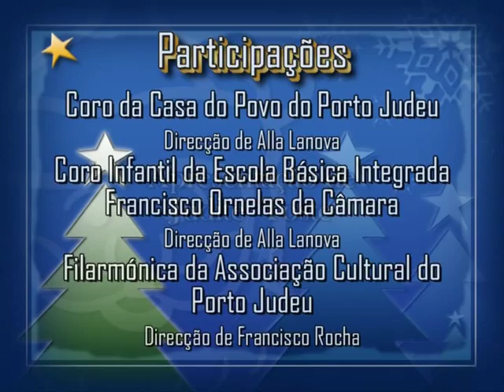concerto de natal n.2